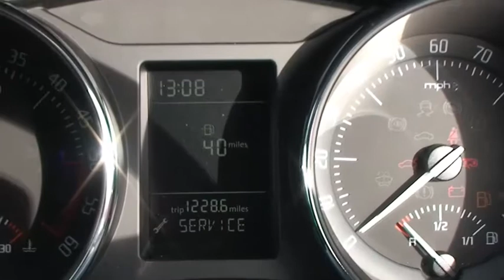MKG Skoda Superb